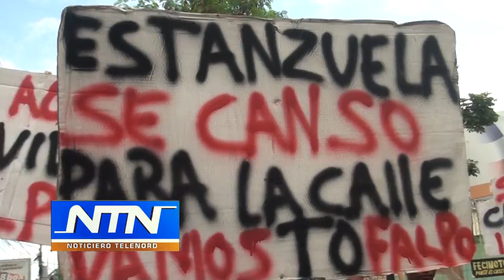Residentes de Guiza realizan piquete exigiendo varias reivindicaciones